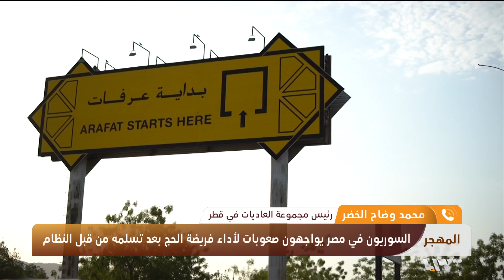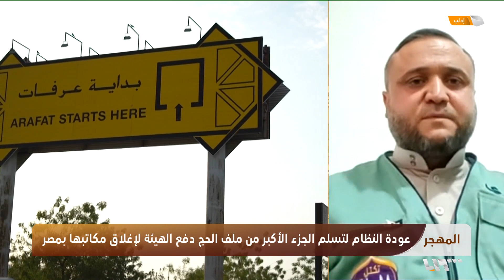صعوبات أداء فريضة الحج للسوريين في مصر | المهجر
شكّلَ خبرُ تسلّمِ النظامِ السوري لمِلفِ الحجِّ هذا العام صدمةً كبيرةً وجدلاً بين أوساطِ السوريين وخاصةً في مصر، حيث يرى كثيرٌ أنّ الحجَّ بات حُلماً لهم ومرتبطاً ارتباطاً وثيقاً بتغيّرِ الظروفِ بشكلٍ جذريٍّ أو عودتِها كسابقِ عهدِها